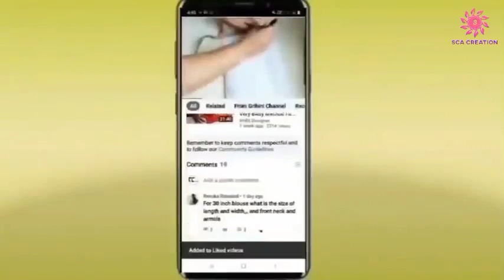ಚಿಕ್ಕ ಮಕ್ಕಳಿಗೆ ಮುದ್ದಾದ ಪ್ರೊಕ್ ಹೊಲಿಯುವ ವಿಧಾನ/Baby Frock cutting & stitching easy tutorial